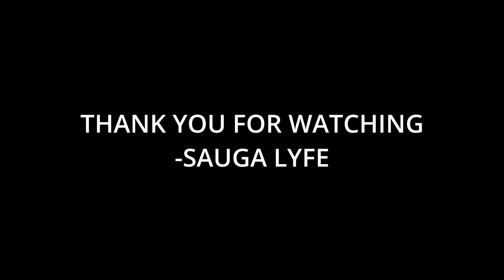INOJ Music Compilation